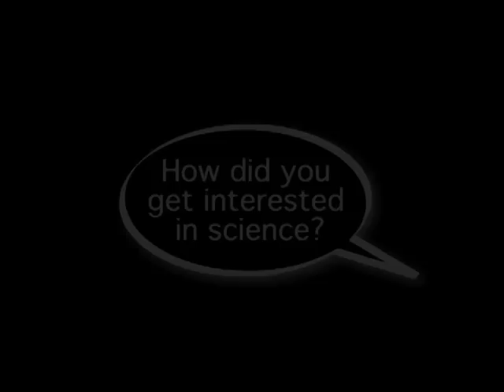TWS: Pardis Sabeti and Science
Research Biologists talks about how she got interested in science.